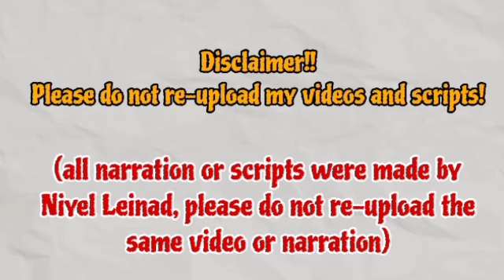Episode 38 Preview | The Brave Yong Su-Jeong 용감무쌍 용수정